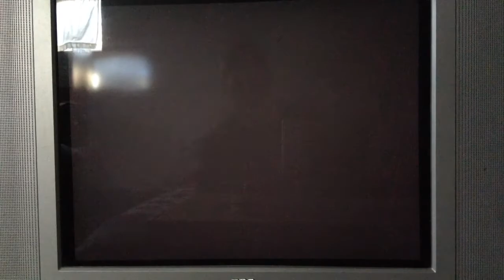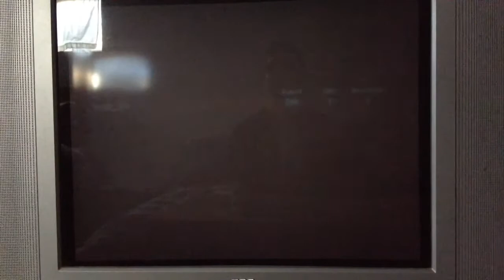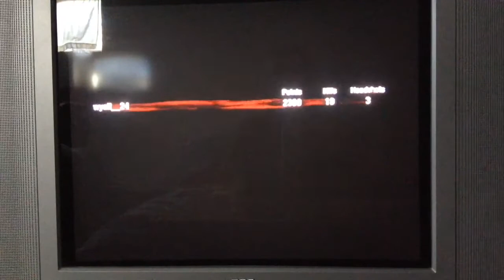Call of Duty Zombies